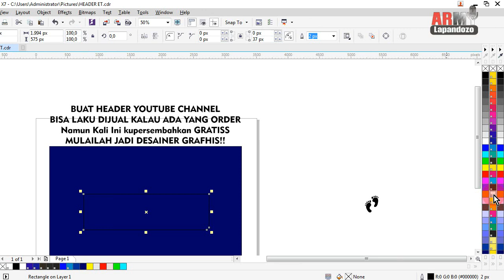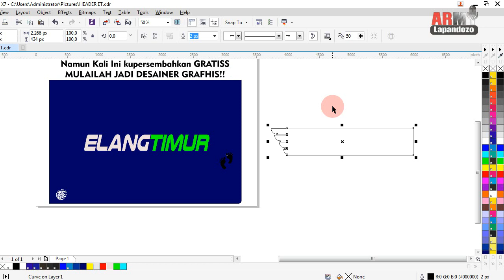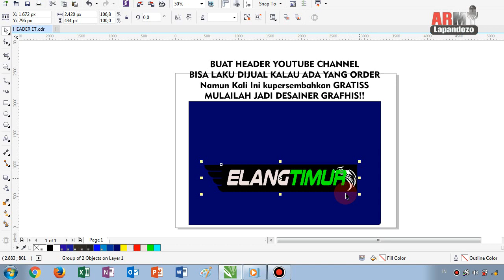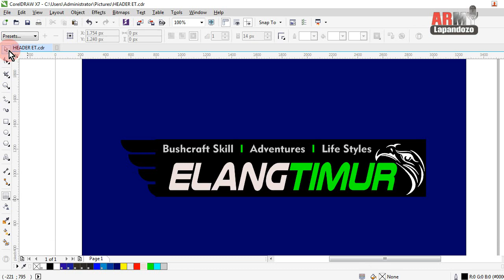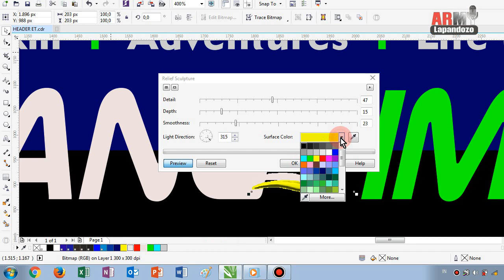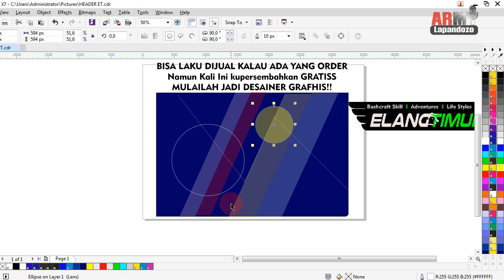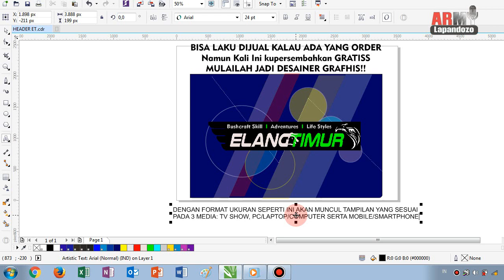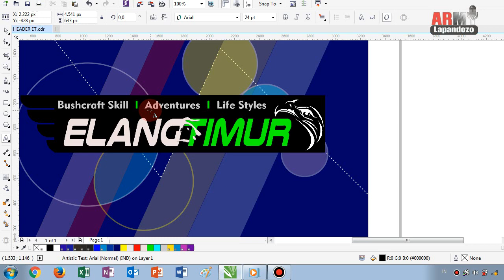MULTIPURPOSE BANNER YOUTUBE DESIGN- Desain Sampel ElangTimur Youtube Channel (Yang Keren 2021)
Army Lapandozo

Gua Desainer Graphis, meskipun bisa dikatakan pendatang baru di Channel Youtube, saya telah lama melakukan desain yang dapat diperjual belikan. Saya bekerja sudah lama di dunia Desain sambil memiliki Usaha Percetakan dan juga mengajarkan Desain Graphis bagi pemula.
Jadi tidak ada salahnya anda melihat apa yang kami lakukan, tentang bagaimana kami melakukan Desain. Semua orang Butuh Duit, anda juga kan?..maka tak ada salahnya belajar dari sekarang...dan Desain anda bisa Dijual. Oke!!! Lihat saja Tutorial kali ini, ini adalah salah satu Sampel atau Contoh yang kami desain Banner atau Header Youtube Sobat ElangTimur, yang memiliki Kontent yang Luar biasa dalam BushcraftSkill Adventures serta LifeStyles...Yuk..disimak Vidionya Boss.
Bisa Order melalui Alamat kami:
PanFage : AR Graphis Design

Monggo.